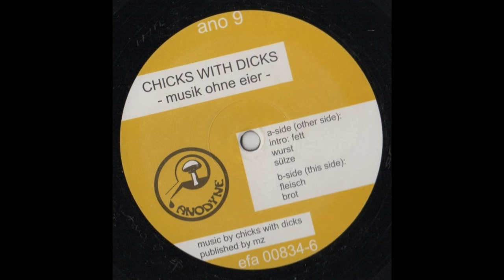Chicks With Dicks - Sülze